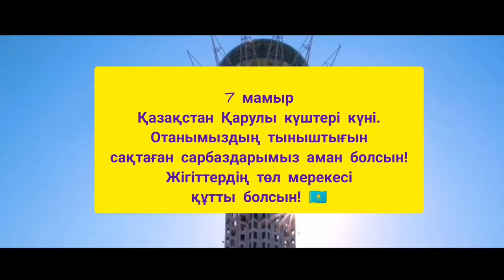"Отан қорғаушылар күніне арналған